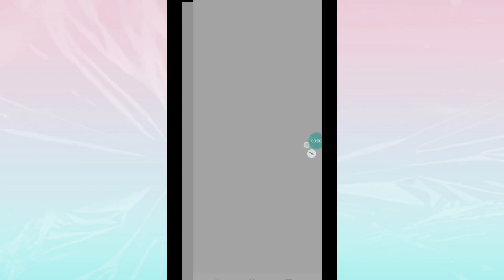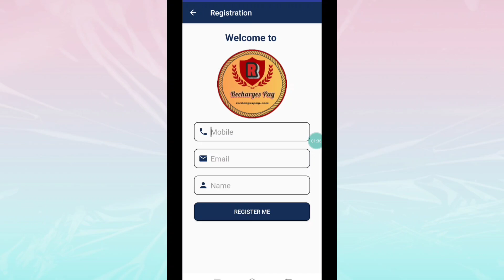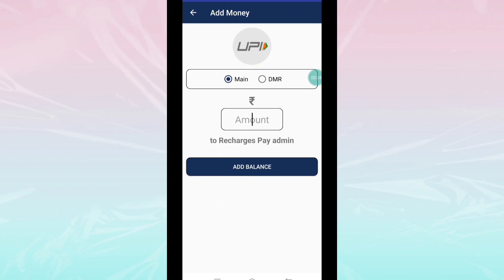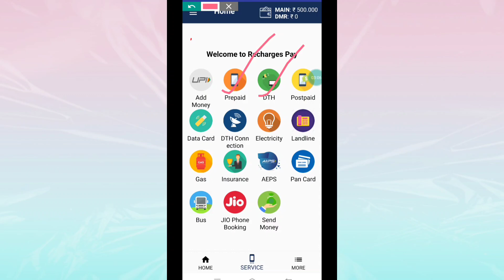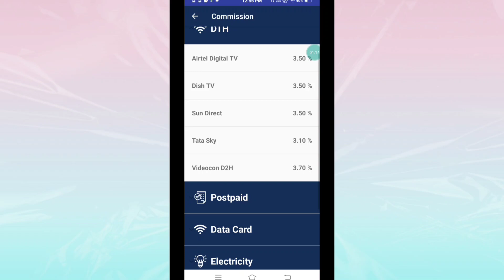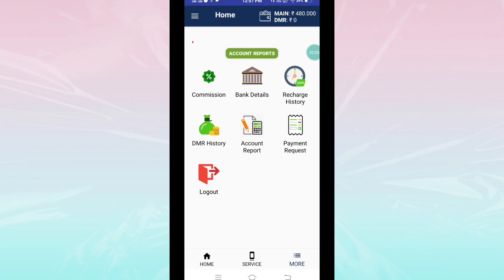Recharge pay app all recharge commotion and free Id charge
high commission recharge mobile recharge app all mobile and dth recharge all mobile and dth recharge only one app app kese chalayenmobile recharge commission app

app link= this app is already band please don't call and no download this app

best recharge commission app today high commission recharge app in hindi all sim recharge app with commission best aeps and bbps app high commission

 recharge app4,recharge app with high commission all sim recharge app5,recharge app id free how to get recharge app id free india no1 recharge sarvice and highest commission new system india number on multi recharge portal best multi recharge portal free recharge tricks from karmakar youtube recharge pay app all recharge commotion and free id charge